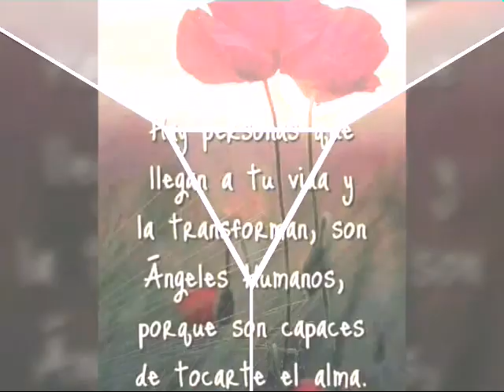BENDICIÓN DE BUENAS NOCHES PARA TI.